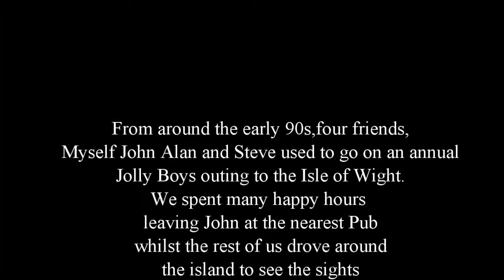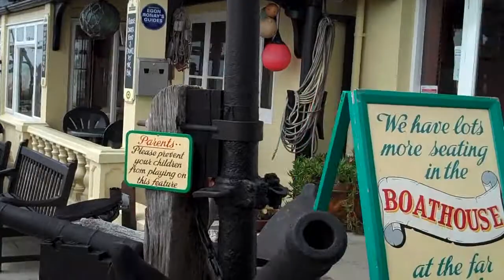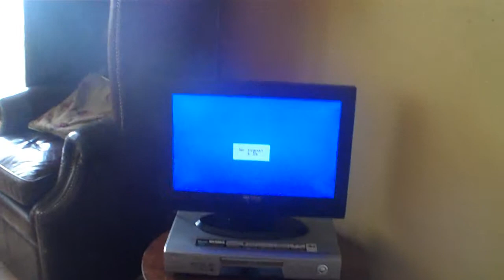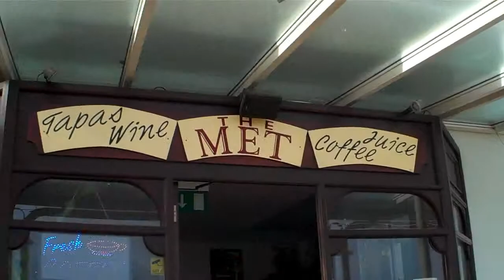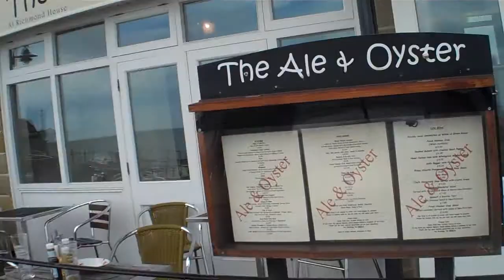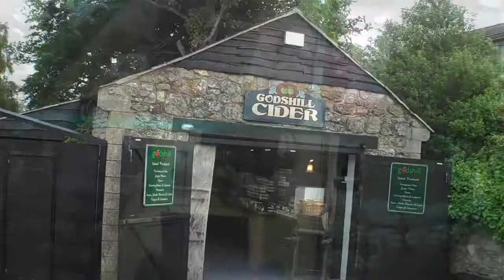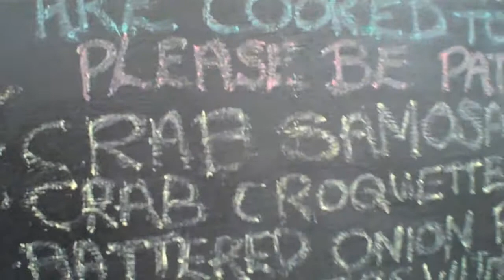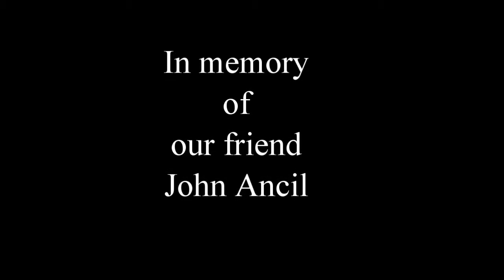iow2012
holiday on the isle of wight iow 2012